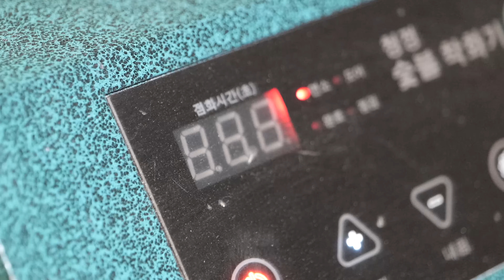압도적인 두께로 대박난 고깃집? 처음봅니다! 왕 두꺼운 고기로 홍대에서 핫한 육즙폭발 삼겹살, 목살 고깃집 / Pork Belly / korean street food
🔎Information

◼️ 상호(store name) : 뭉텅

◼️ 가격(Price) : 뭉텅 주먹구이 500g KRW 47,000 • USD 36.10
                           뭉텅 육즙 삼겹살 150g KRW 15,000 • USD 11.52
                           수제 햄 순두부찌개 KRW 7,000 • USD 5.38
                           매콤 오돌뼈볶음밥 KRW 7,000 • USD 5.38

◼️ 위치(Location) : 서울 마포구 어울마당로 37 뭉텅